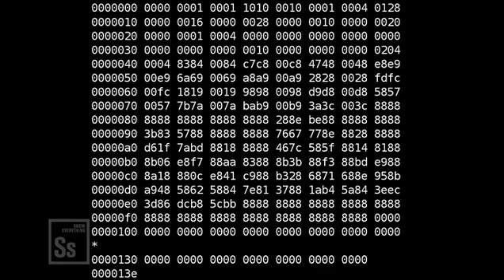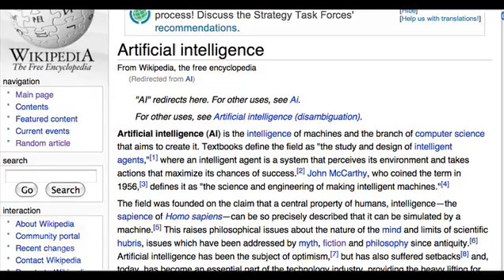Science in Seconds - Artificial Intelligence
Awesome and terrifying advances in the field of machine learning.